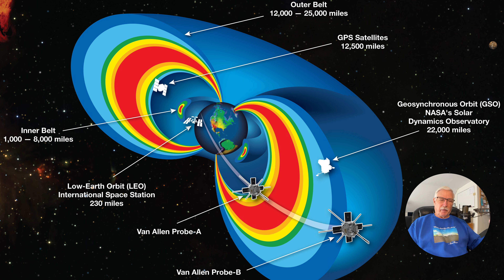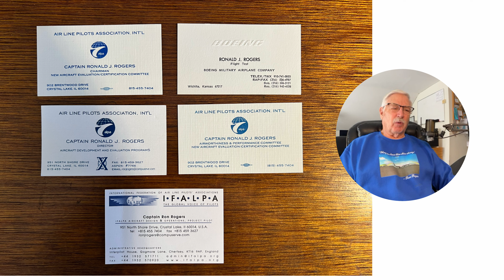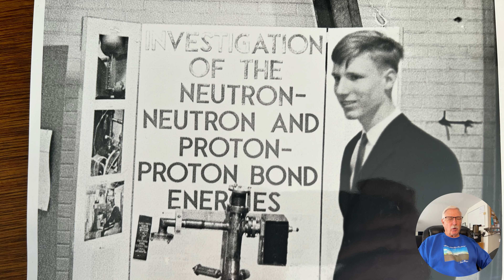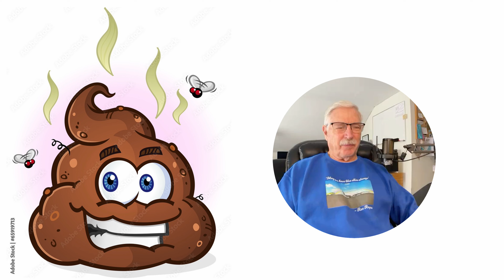Airbus Cosmic Ray Attack! Grounding of the Airbus 320 Fleet!